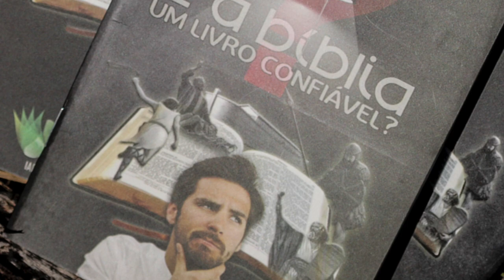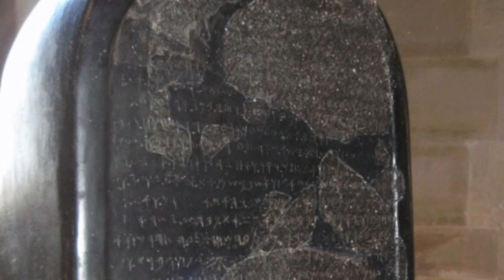118 - LIVRETO - É a Bíblia um Livro Confiável ? - LIGUE E ENCOMENDE JÁ!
CRÉDITOS:
Apresentação: Silverino Kull
Produção executiva: Silverino Kull
Imagens, Direção e Edição: Raphael Aguiar